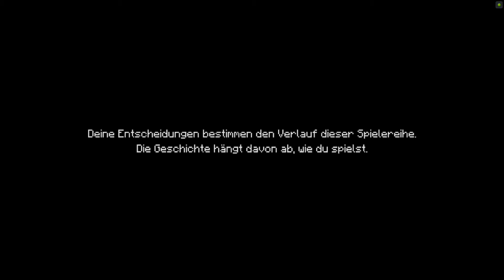DIE LEGENDE DES ORDENS DES STEINES ▶ 01 Minecraft Story Mode Android Deutsch Ger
🔸 Klick mich hart 🔸
✔Hier gibt's Minecraft Story Mode Gameplay
✔ Minecraft Story Mode in der Android- Version

✔ Android Lets Play mit Quitschi 2014, 2015, 2016, 2017 und auch 2018.

✔Möchtest du die anderen Episoden kostenlos bekommen?

✔Möchtest Du es gern selbst weiter spielen, oder anderen empfehlen, dann findest du hier den Link zur App:

Apropo Support:
Ich weiß, das Werbung nervt, aber es unterstützt den YouTuber sehr in seiner Entwicklung. Mehr dazu kannst du in der dazugehörigen Videobeschreibung lesen.

Möchtest du für immer in die Liste der Spender eingetragen werden, die mich unterstützt haben?

Natürlich wird man dafür lobend erwähnt :)

Mein Mikrofon:

Adapter zum Mikrofon: